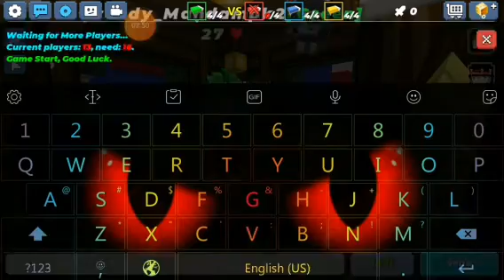Short Block man Go Bedwars Game and a small explaining video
Am alive I swear